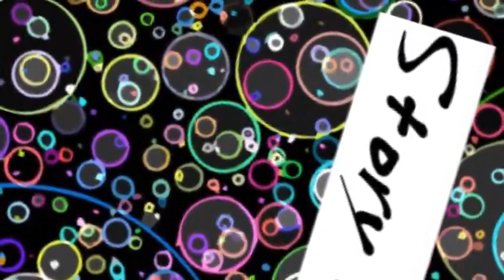Work in progress...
Composed by Kanoguti.

「Planet-Q」が公開されてから１年以上経ちましたが、今回再び１曲の長さが１時間の曲を作ることになりました。

(Google Translation)
It has been more than a year since "Planet-Q" was released, but this time I will once again make a song one hour long.